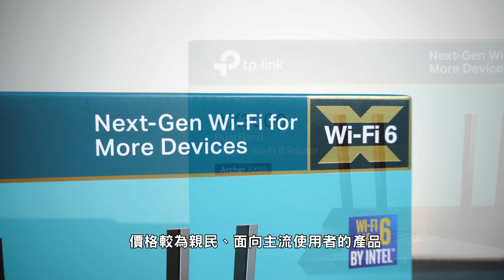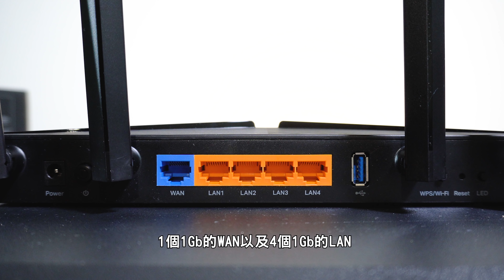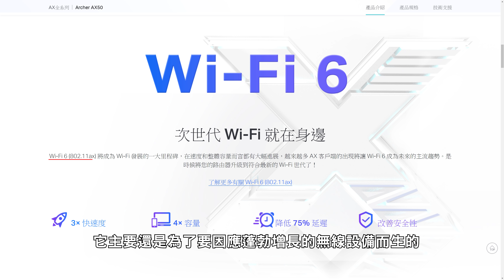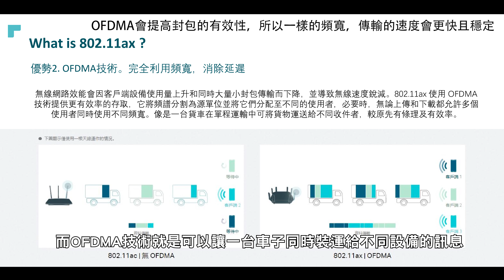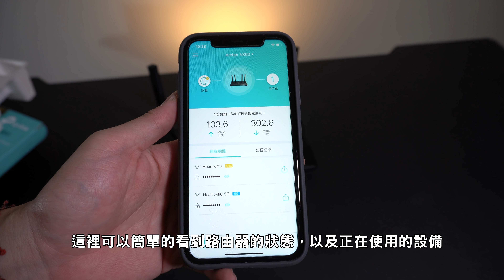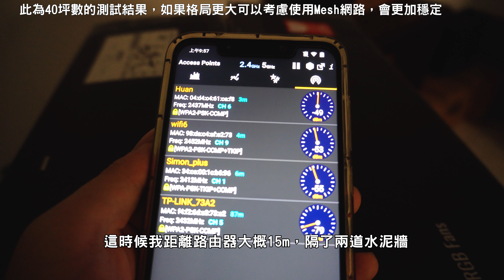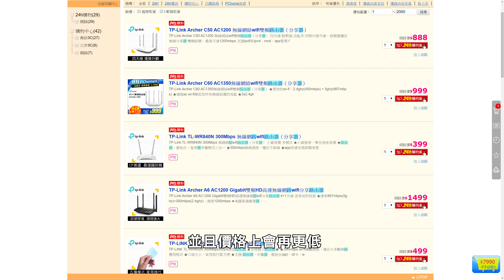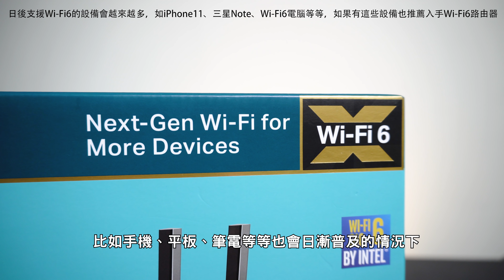【Huan】 新世代的Wi-Fi 6路由器! TP-Link AX50 開箱體驗